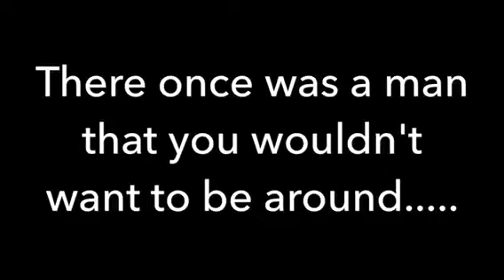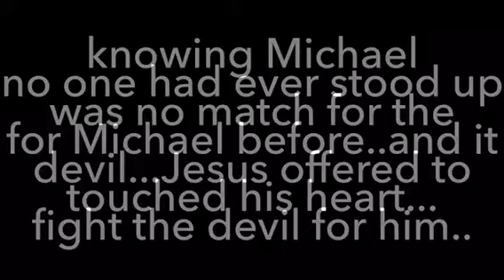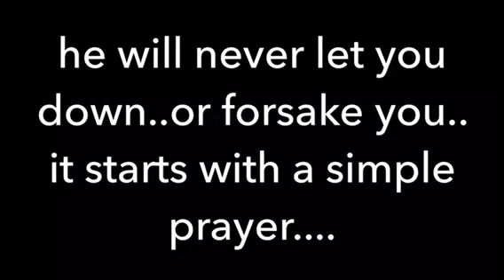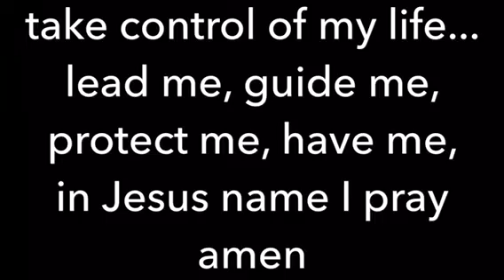Jesus is real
Short video about What happened when I called in the big man "Jesus" to stop the bully "Satan" from controlling and manipulating my life